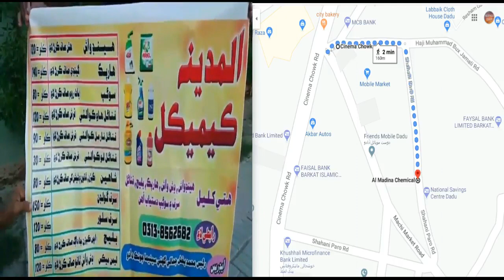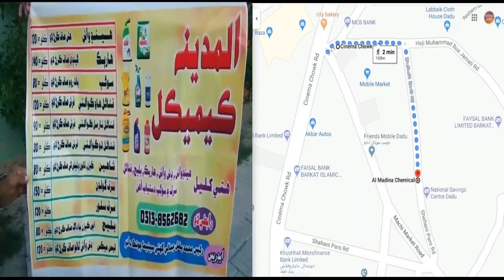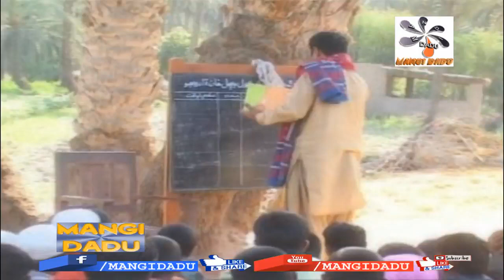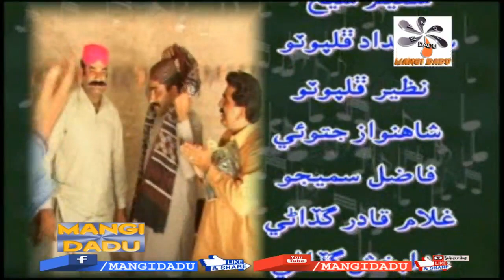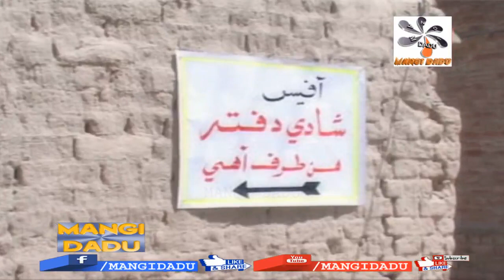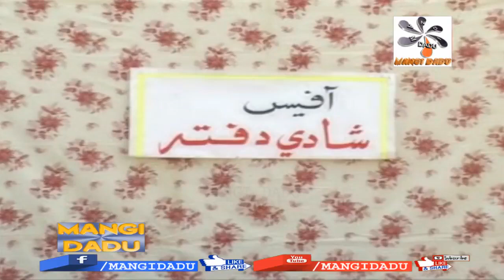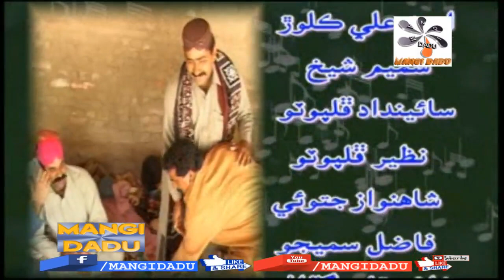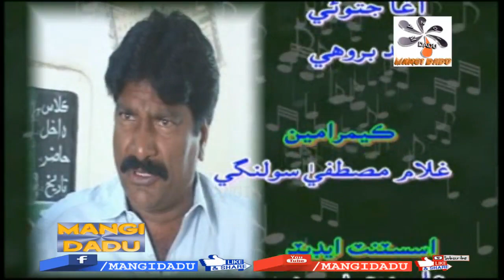DADHAN JO DEH فلم | NISAR SHAH | RUBI | MOLADAD JATOI | HABIB | ZULFIQAR | SINDHI FILM | MANGI DADU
DADHAN JO DEH | ڏاڍن جو ڏيھ  فلم | NISAR SHAH |  RUBI ALI | MOLADAD JATOI | HABIB PANHWER | QAMAR UL ZAMAN | NASREEN NAZ | ZULFIQAR BURDI | UMEED ALI KALWAR | SHAMEEM SHAIKH | SAINDAD PHULPOTO | NAZIR PHULPOTO